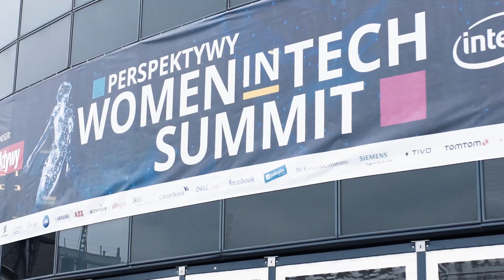Perspektywy Women in Tech Summit 2018 - trailer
It's been a while since 🎆Perspektywy Women in Tech Summit 2018🎆 has ended, but let's warm up this cloudy day!☀

Enjoy the short trailer! More is about to come! 🤩

Video: Kamil Biegański [ mome.pl ]